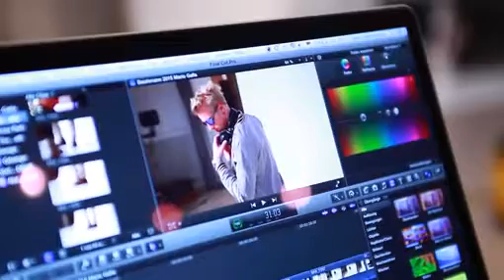Fashion-Model mit Handicap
Zumindest auf den ersten Blick ist der 29-jährige Mario Galla ein ganz normaler Typ. Seit 2007 ist er mit seinem Handicap "mit einem Bein im Model Business". (Quelle: OTS)